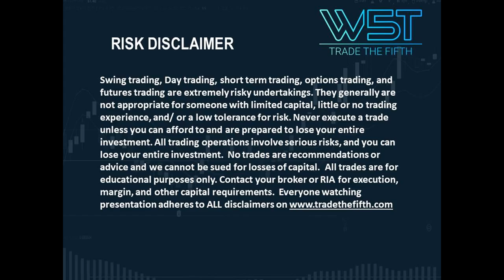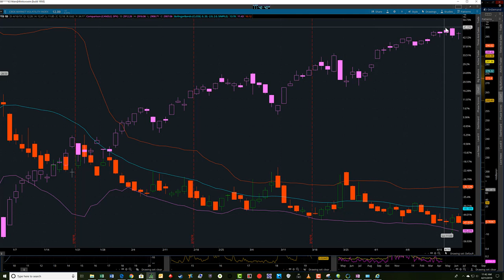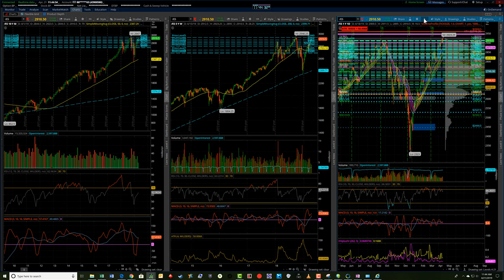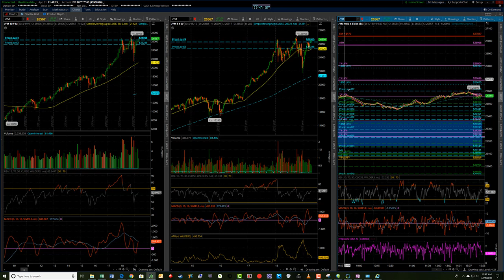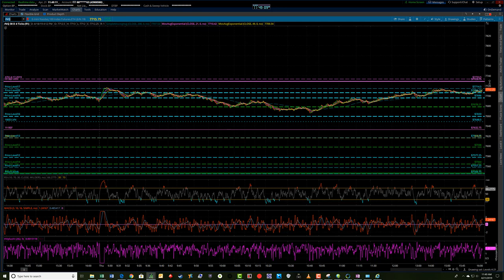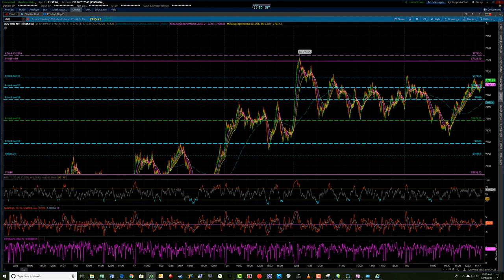W5T Weekly Futures Trading Levels on ES, YM and NQ for Week 22nd April 2019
weekly futures trading levels video. Get all the important trading zones for ES, YM and NQ Futures for week commencing 22nd April 2019 Risk Disclosure